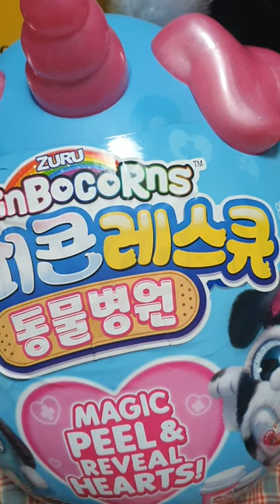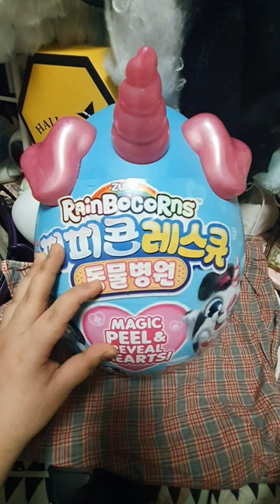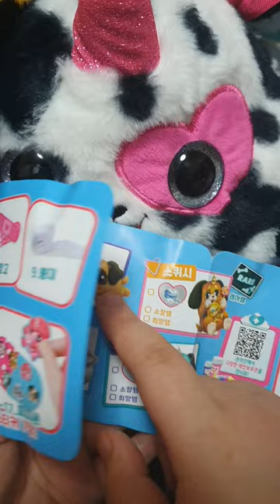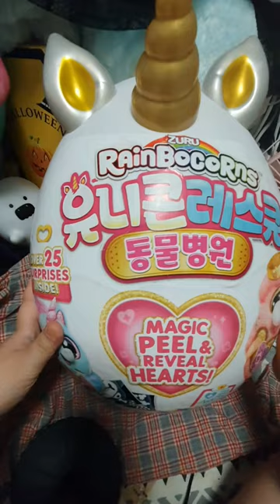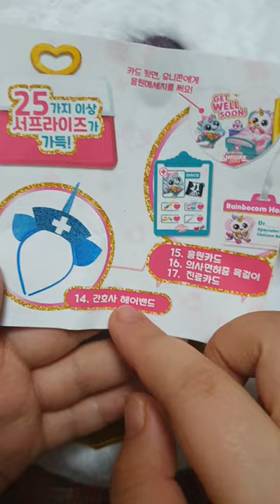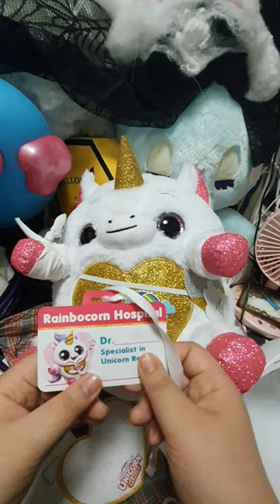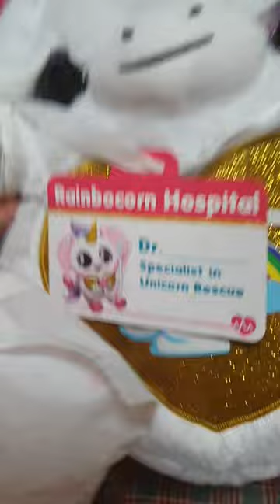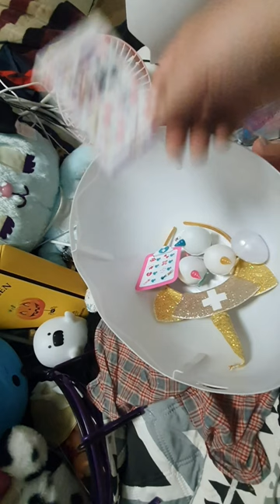유니콘 레스큐 동물 병원 + / 퍼피콘 레스큐 동물 병원 + / 인형 장난감 리뷰 / review